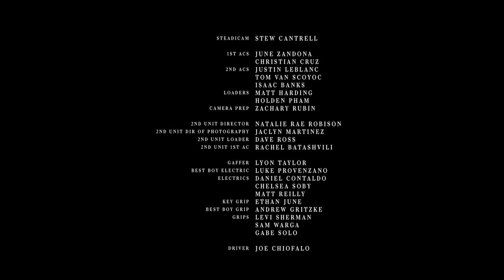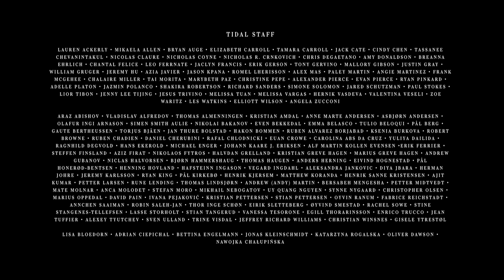JAY-Z - Smile ft. Gloria Carter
Watch Smile From JAY-Z’s new album, 4:44 Streaming now on TIDAL

Directed by MILES JAY

Music video by JAY-Z performing Smile. (C) 2017 S. Carter Enterprises, LLC. Marketed by Roc Nation & Distributed by Roc Nation/UMG Recordings, Inc.